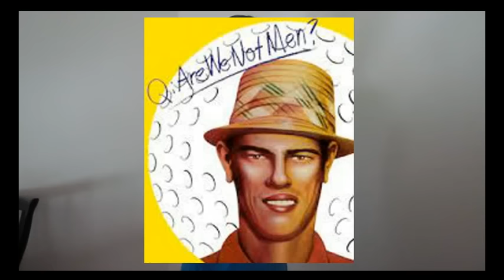Athlean X Ultimate Arms review - Success or Fail? (Age 56)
Overview, Experiences, and Results doing Athelan X Ultimate Arms 6 week program (Jun/Jul 2016). Revised vid (strength claims removed from original vid -- I may not make stuff up, but I sure can make mistakes!)
*** As of 6 Sep 2016, over 30 others contacted me saying they also had not experienced size gains with Ultimate Arms -- Feel free to give the vid a 'Thumbs Down' if you also did not see size gains after finishing Ultimate Arms ***